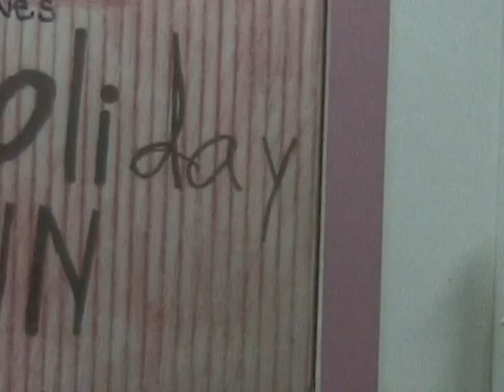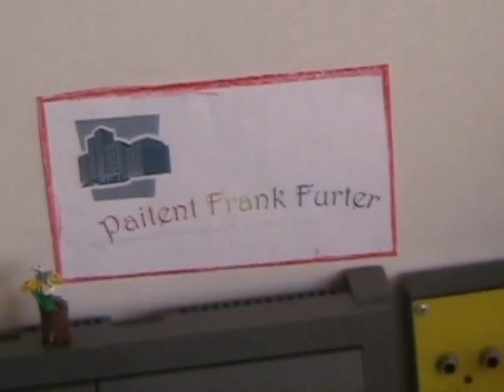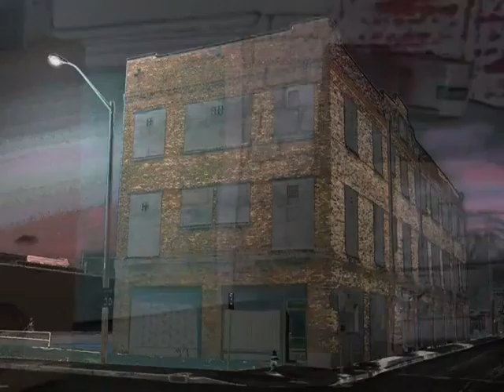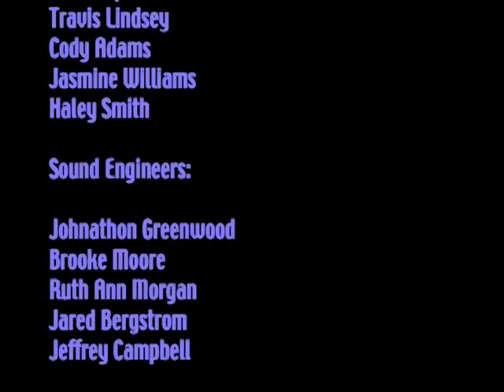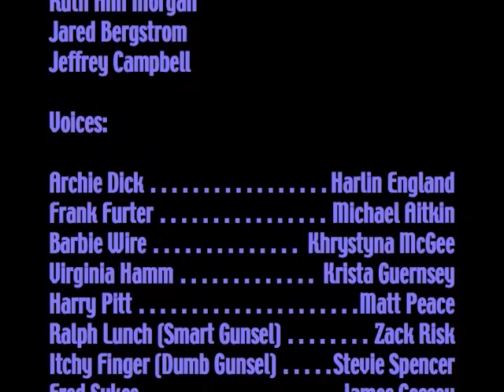ARCHIE DICK KIDNAP CAPER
Stop motion animation by elementary school art students. Produced in 2005, this project saw students not only writing, planning, and doing the animation, but also doing voices, sound effects, and special effects including early green screen work. Also, using Garageband, Final Cut Pro and Soundtrack, the kids created all the music heard in the project. ArtBox is the channel associated with my art education web site, myartbox.org. At ArtBox, you can experience simple beginner's lessons on drawing portraits (faces), figures (people, the whole body), landscapes, and other drawing activities that worry the beginning artist, but shouldn't. At ArtBox, drawing anything at all is broken down into a process of putting together simple, common shapes and following a few guidelines. Anyone can draw, there's no mystery to it. All you need is paper, pencil, eraser, and the willingness to look on drawing as a straightforward process rather than a talent of the born artistic.